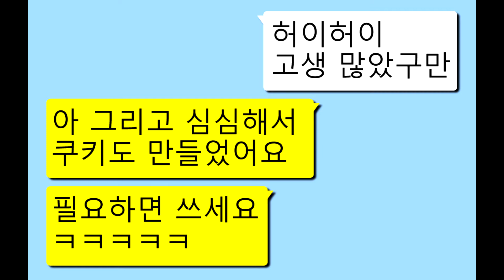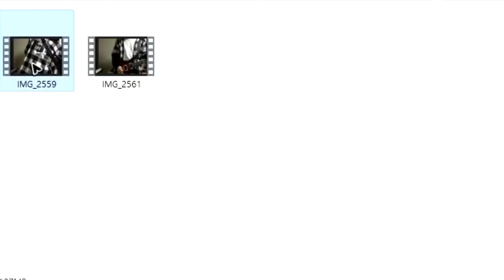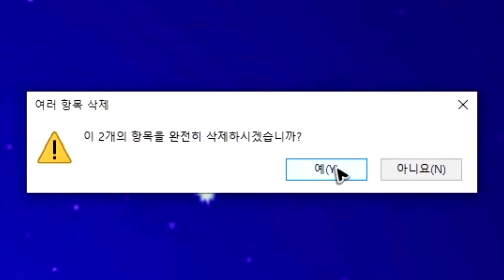[RED LUNE] 비하인드 스토리 - 「조각나비 커버」 편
본 영상에서 사용된 음성은
인공지능 성우 서비스 타입캐스트에서 제작되었습니다.
인공지능 성우 찬구&덕춘

오역 및 자막 실수 등은 댓글로 남겨주시면
꼼꼼히 확인하고 검토하여 영상 제작시 많은 참고하겠습니다
많은 피드백과 관심 부탁드리겠습니다 :D